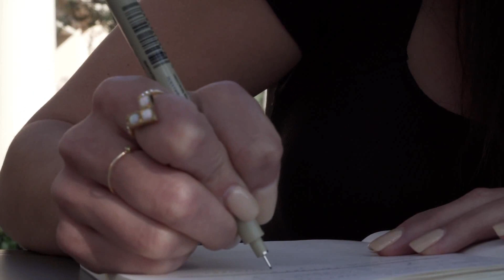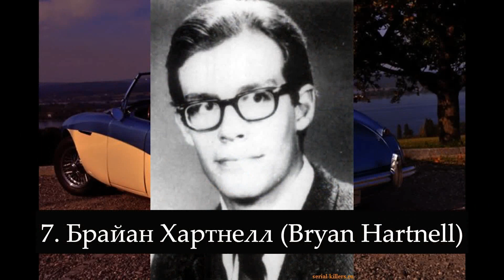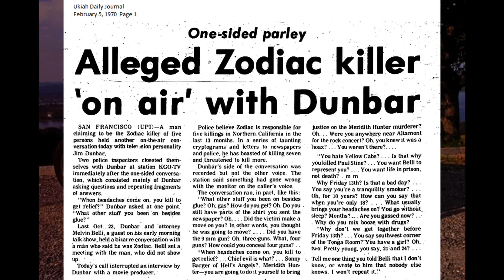ТОП-10 человек, переживших нападение серийных маньяков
Большинство людей помнят имена печально известных преступников: Тед Банди, Джеффри Дамер, Джон Уэйн Гейси - эти имена и многие другие невольно закрепились в нашей коллективной психике, их преступления слишком громкие, чтобы их игнорировать. Тем не менее, очень немногие помнят имена их жертв, возможно, потому что большинство из них не выжили, чтобы рассказать свою историю.
В этом видео вы узнаете истории десяти выживших после нападения преступников.